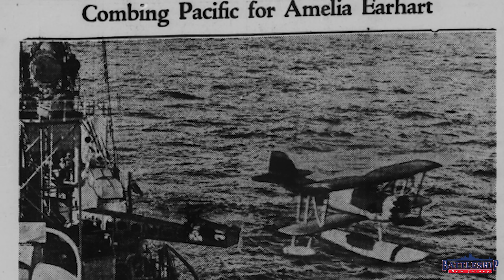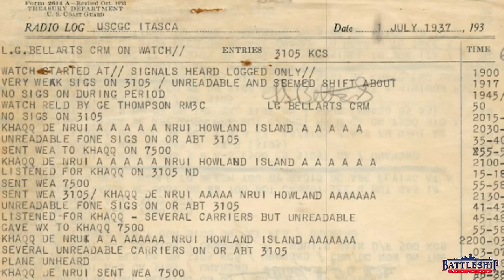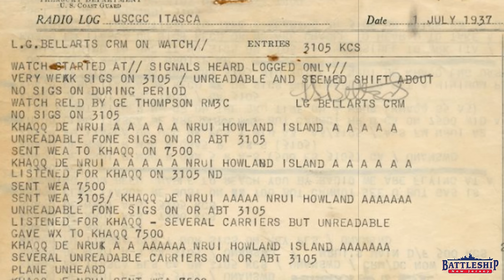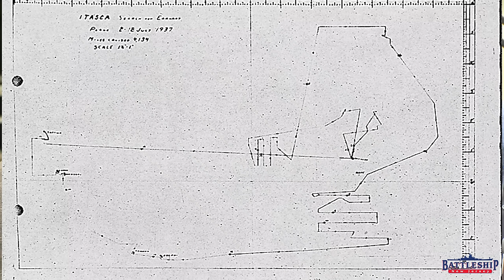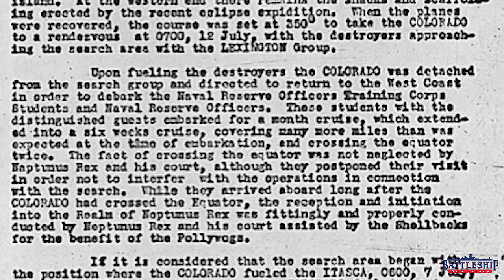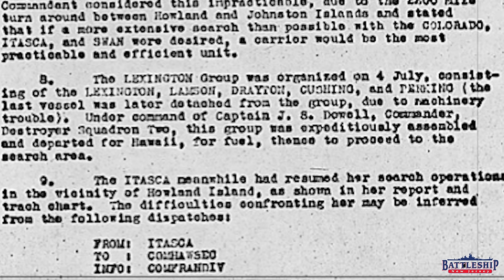Why The Navy Didn't Find Amelia Earhart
This episode focuses on the navy's efforts to find Amelia Earhart.

The views and opinions expressed in this video are those of the content creator only and may not reflect the views and opinions of the Battleship New Jersey Museum & Memorial, the Home Port Alliance for the USS New Jersey, Inc., its staff, crew, or others. The research presented herein represents the most up-to-date scholarship available to us at the time of filming, but our understanding of the past is constantly evolving.